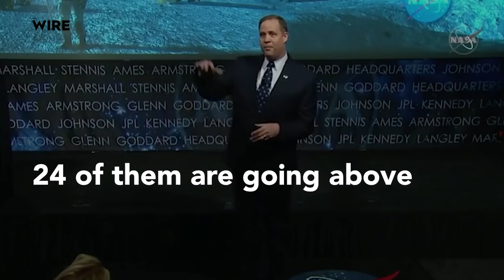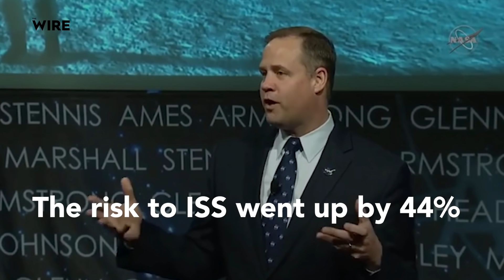NASA Says Indian ASAT Test Debris Could Threaten Space Station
On March 27, Prime Minister Modi announced that India had tested an anti-satellite weapon by firing a rocket at an Indian satellite in low-Earth Orbit. The Indian government was quick to assert that debris from the test would fall safely to Earth and not pose a threat in space. But this week, the head of the US space agency, NASA, said this was not true and that some of the pieces from the satellite India destroyed could threaten the International Space Station.